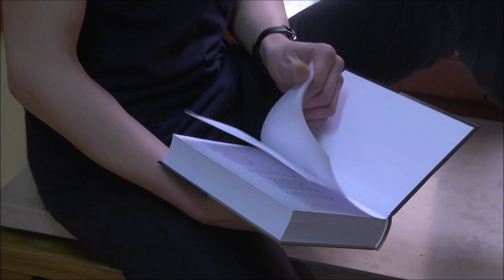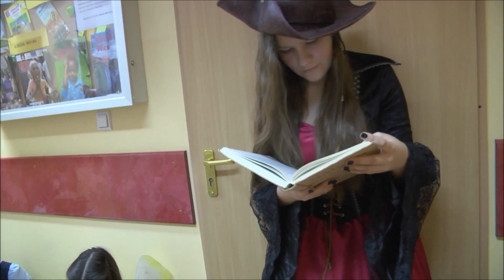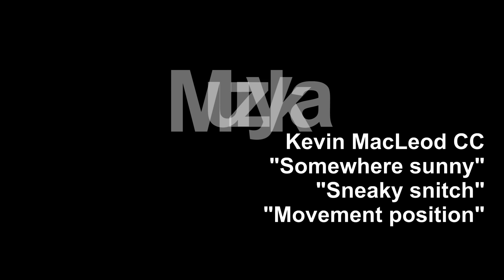Biblioteka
Film promujący bibliotekę szkolną w ramach "Gry Czytelniczej" organizowanej przez Gdańskie Wydawnictwo Oświatowe.
Produkcja i realizacja: klasa Ib Gimnazjum im. św. Jadwigi Królowej w Kielcach.

Reżyseria i scenariusz - Weronika Krajna
Kamera - Patryk Stroński
Montaż - Jan Młynarczyk
Wystąpili: Ignacy Artman, p. Monika Kosmala, Jakub Palacz, Aleksandra Młodawska, Weronika Krajna, Adrianna Baran, Katarzyna Wróbel, Jakub Podstawka, Aleksandra Gałuszka, Aleksandra Barabasz, Sandra Orkisz, Kinga Mochocka, Marcin Madej, Mateusz Wójcik, Maciej Marczewski, Bartosz Szymonek, Maja Wójcik, Nikola Krupa, Helena Jasińska, Dominika Dziubek, Patryk Nowaczek, Jakub Góra, Lidia Kowalska, Mateusz Sabat, Jan Jelonkiewicz, Piotr Komisarczyk, Paweł Szwagierczak.